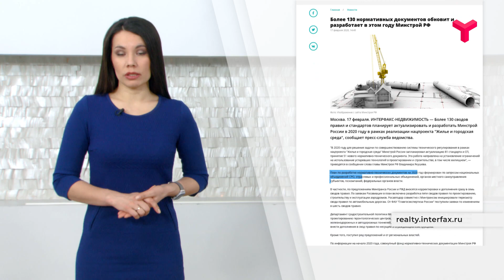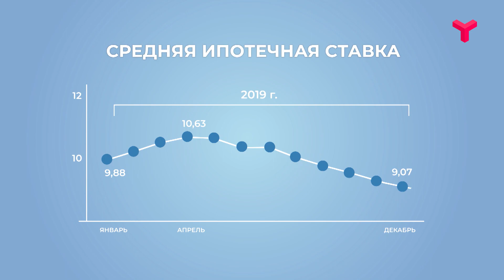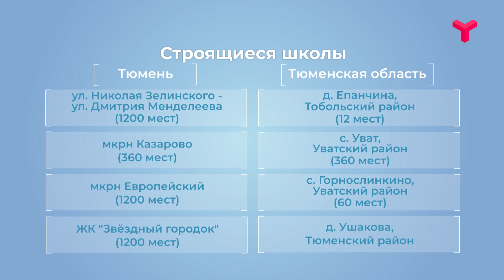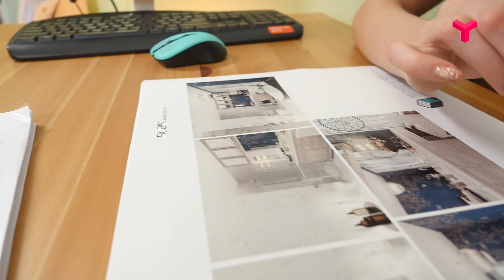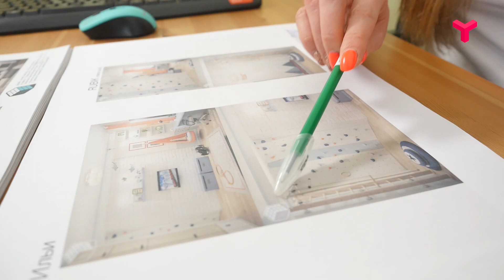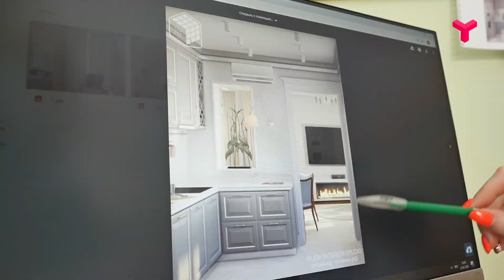"НОВОСТРОЙКА" - 27.02.2020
Открытие новых фондов защиты прав дольщиков, изменения в сводах правил и стандартов, коррекция ипотечной ставки. Каких перемен ждать в текущем году? Об этом и не только поговорим в ближайшие минуты.